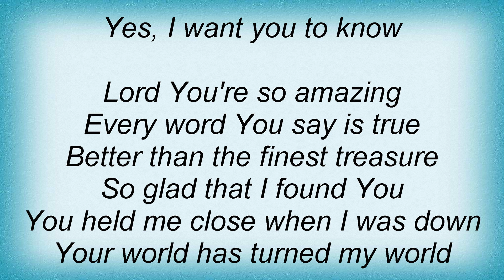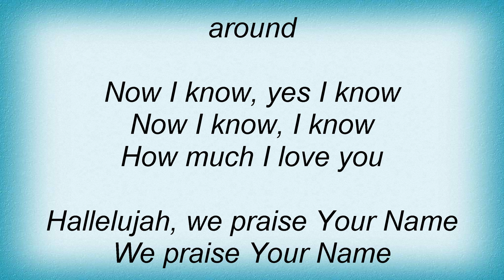Hillsong - Can't Stop Praising Lyrics